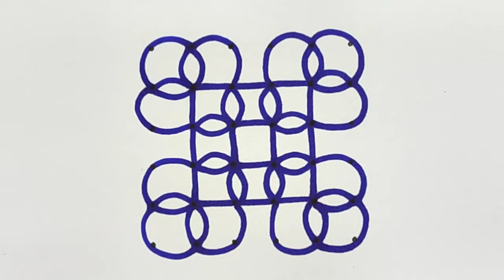colouring Kolam designs/brushpen colouring/colour kolam /6dots kolam/kolam colouring